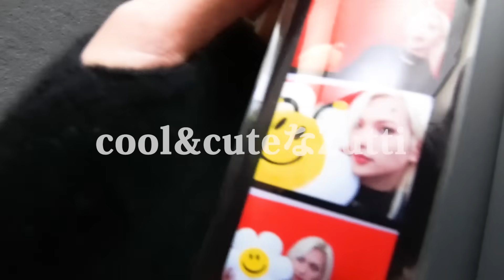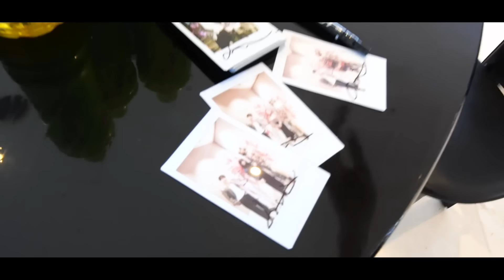【舞台裏】生誕祭でファンのみんなとバースデーパーティ🪅【密着】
主に美容系の動画を上げていきますのでよろしくお願いいたします！